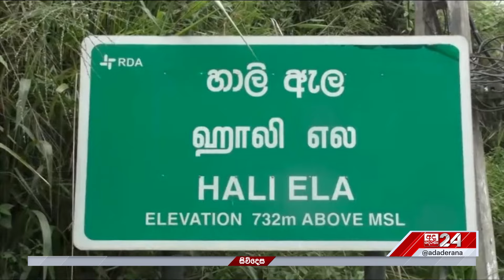"පුවක්වලින් ලැබෙන ආදායමෙන් තමයි අපි ජීවත් වෙන්නේ මේ රිලවු නිසා ඒකත් දැන් නැහැ..."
"පුවක්වලින් ලැබෙන ආදායමෙන් තමයි අපි ජීවත් වෙන්නේ
මේ රිලවු නිසා ඒකත් දැන් නැහැ..."